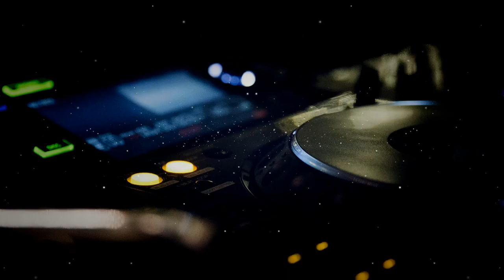T & Sugah - TumDaDaDum [NCS Release]